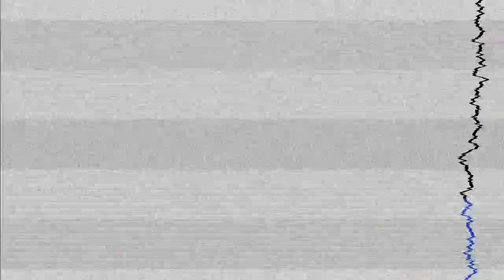Out now: Paul Oakenfold - DJ Box - March 2013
The legend that is Paul Oakenfold presents the next must-have pack of personal favourites! Road-tested to thousands of clubbers and festival junkies, these are the tunes that hit in hardest, kick in loudest and make the beat go boom. This is what's hidden in Oakenfold's DJ Box for March 2013! Tunes of Andain, Jordy Dazz, Federation, Bryan Kearney and of course Paul Oakenfold himself!

Tracks:

Paul Oakenfold & Matt Goss present The Concrete Sneakers - Touch The Sky (Carl Noren & Swedish Egil Remix) (06:52)
Planet Perfecto - Bullet In The Gun (Refracture Remix) (06:49)
Christian Burns, Paul Oakenfold & JES - As We Collide (Jesse Voorn Remix) (05:58)
Perfecto All Stars - Reach Up (Papa's Got A Brand New Pig Bag) (Flesh & Bone Remix) (05:24)
Andain - What It's Like (John Dahlback Remix) (06:11)
Bass Kleph feat. Ron E Jones - Flashing Lights (Bobby Vena Remix) (05:33)
Swab & Joey Mova - Overdrive (Original Mix) (06:44)
Jordy Dazz - Claymore (Original Mix) (05:36)
Federation - Quiero (Original Mix) (09:16)
Bryan Kearney - The Nettle (Original Mix) (07:31)
Photographer - Airport (Original Mix) (09:16)